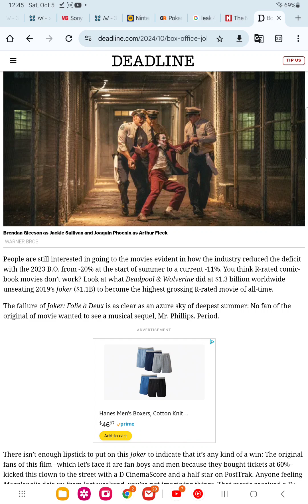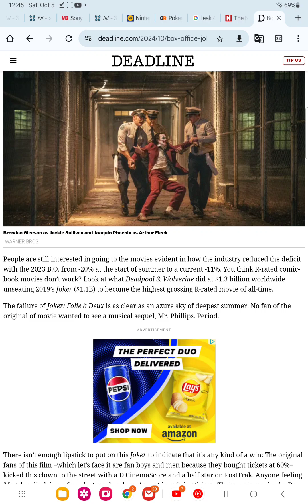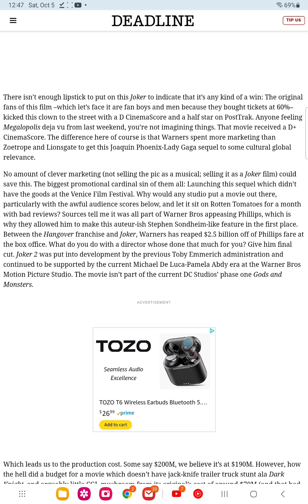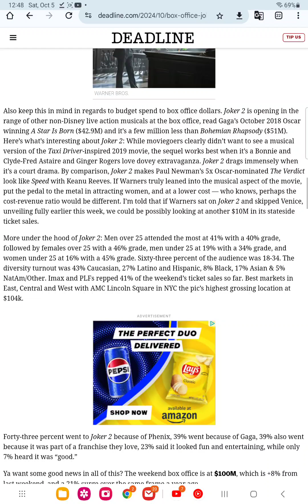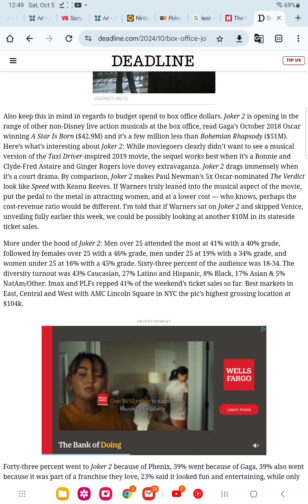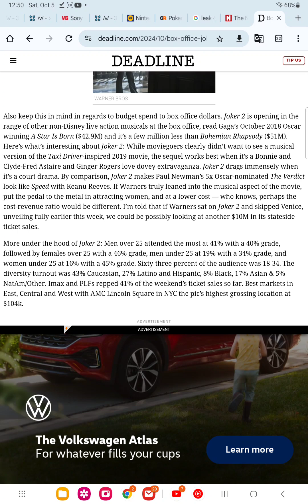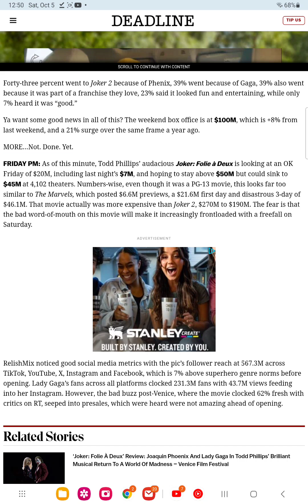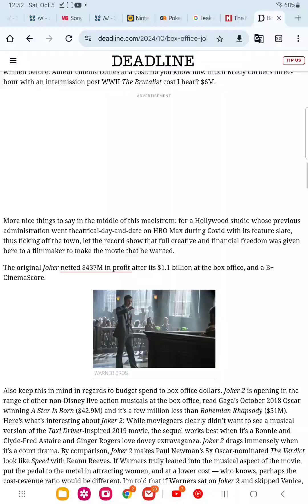joker 2 opens below $50m first week